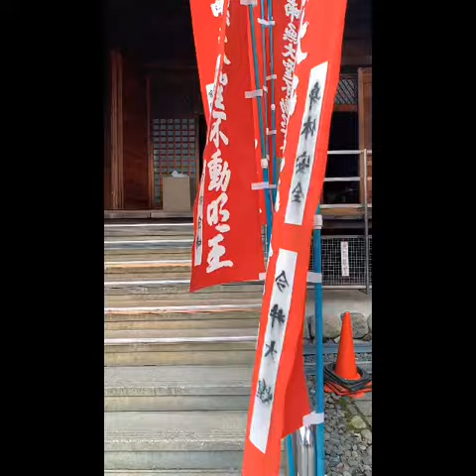زندگی در ژاپن Instagram ( hamidvahid3182)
Beautiful Japan